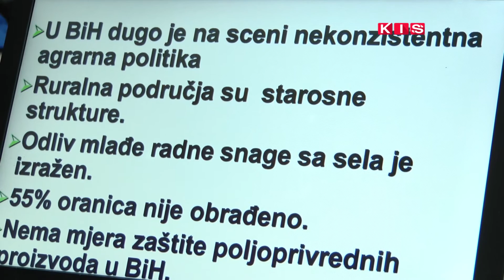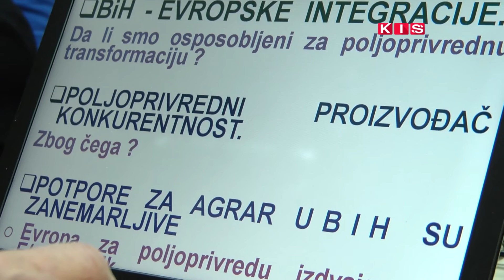U KISELJAKU ODRŽANA TRIBINA I PREDAVANJE NA TEMU "RAZVOJ POLJOPRIVREDE I ORGANSKA PROIZVODNJA"